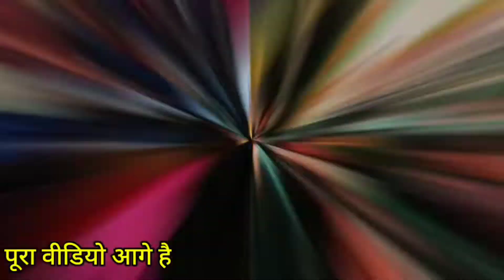Musafirkhana DJ competition 2022||musafirkhana ka dj competition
musafirkhana dj competition
musafirkhana dj competition 2022
musafirkhana dj competition 2021
musafirkhana dj song
Qmusafirkhana dj
sitaram musafirkhana dj
kanak dj musafirkhana
tiranga dj musafirkhana
sanjay dj musafirkhana
santosh dj musafirkhanasultanpur durga puja dj
competition
sultanpur durga puja competition
sultanpur durga puja 2021
sultanpur durga puja news